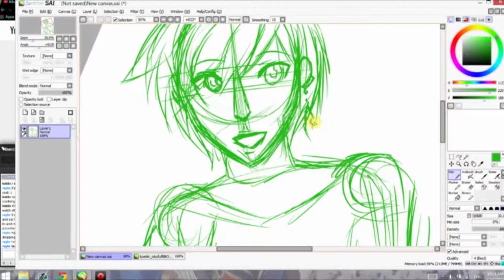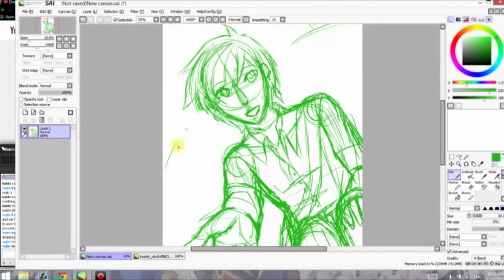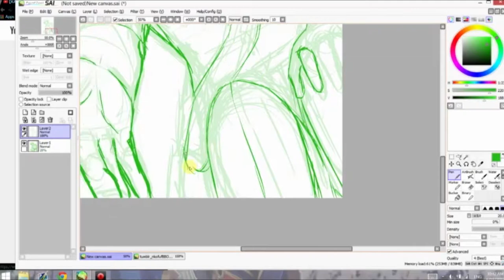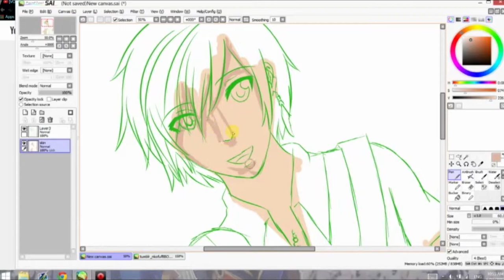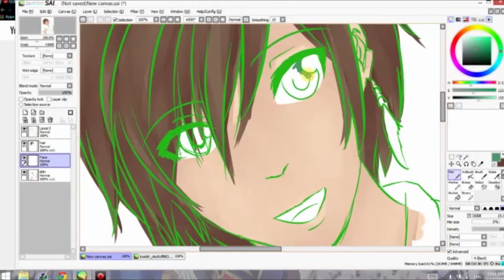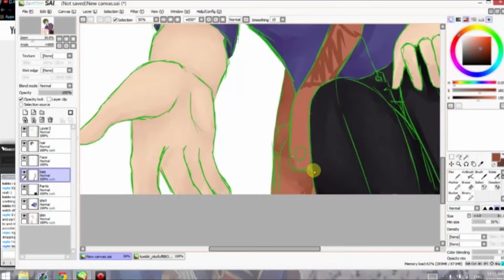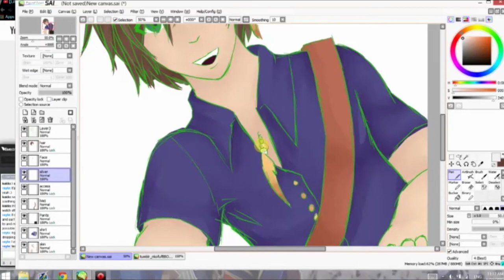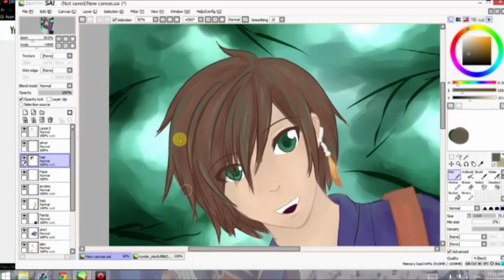Modern AU - Sorey [Talesof69min]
The baeeeeeeee
The piece where I tried experimenting a little and was gaining confidence in my speed.

+Foundation
---Vibe Tracks

+Mediation
--- Silent Partner

+Movin
---MK2